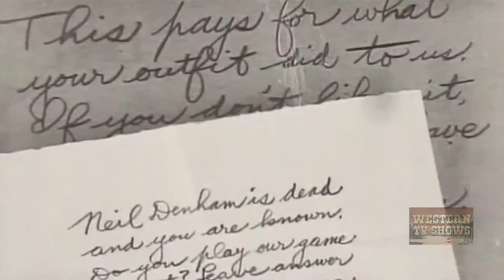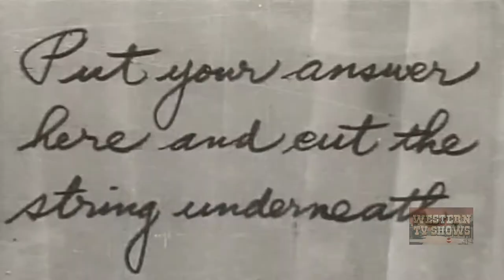Border Devils (1932) | Full Movie | Harry Carey | Kathleen Collins | George 'Gabby' Hayes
Jim Gray is looking for the gang leader known as the General. When Neil Denham is murdered, Jim assumes his identity. He and his pal Squint Saunders then try to join the gang. But they get captured and Jim is told he can join up only if he kills his friend.

Director: William Nigh
Writers: Murray Leinster, Harry L. Fraser
Starring: Harry Carey, Kathleen Collins, George 'Gabby' Hayes